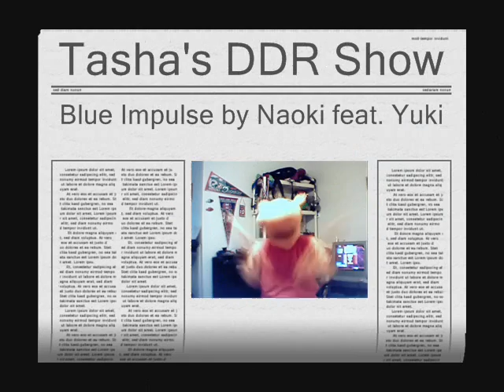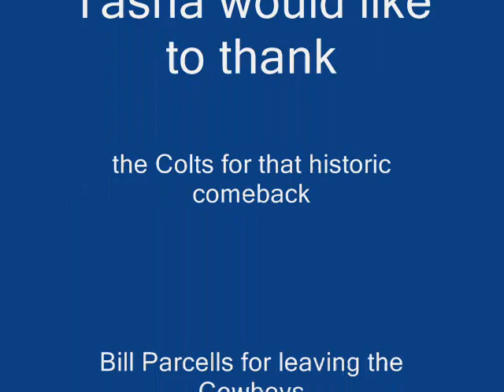Tasha's DDR Show (Episode 6)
Song:  Blue Impulse (For Extreme)
Artist:  Naoki feat. Yuki